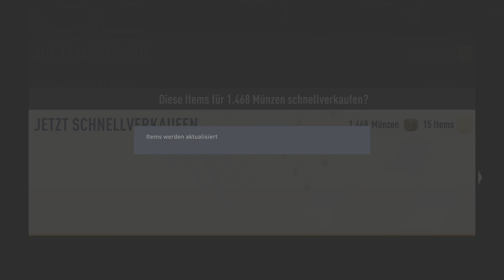87+ BASIC OR WC HERO PICK RTG FIFA 23 🔥